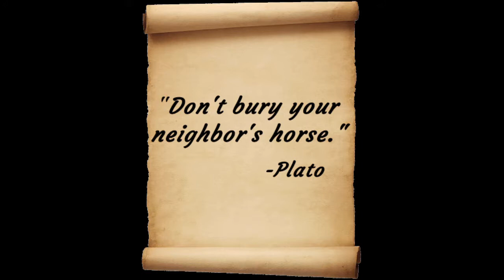Envy - A Movie About Guilt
We review the underrated, mostly forgotten-about, comedy film "Envy". We also do a tacked-on food review of flan.